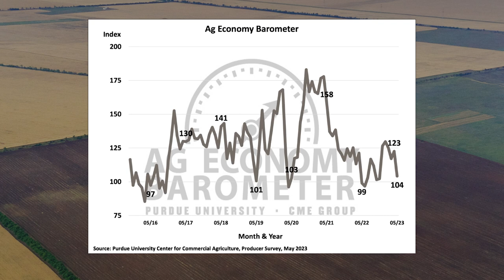May Barometer Meter: Farmer Sentiment Sours as Crop Prices Decline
The Ag Economy Barometer captures the current state of agriculture by measuring the sentiment among farmers during the month of May. With crop prices experiencing a decline, this report highlights the growing discontent and pessimism within the farming community. The barometer serves as an important gauge, shedding light on the challenges faced by farmers and the potential impact on the agricultural industry as a whole.